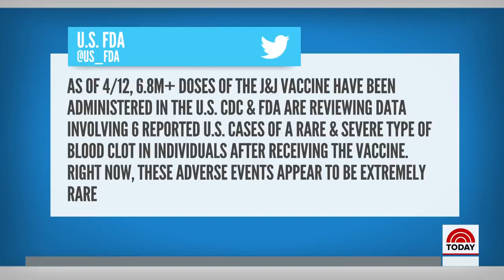Breaking news, J&J vaccines paused due to health issues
More than 6.8 million doses of the J&J vaccine have been administered in the U.S., the vast majority with no or mild side effects.